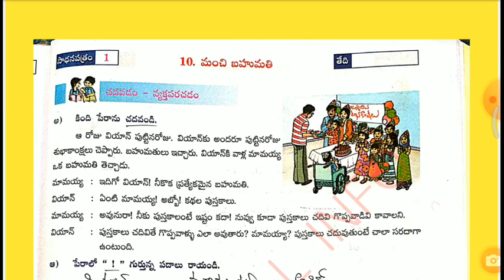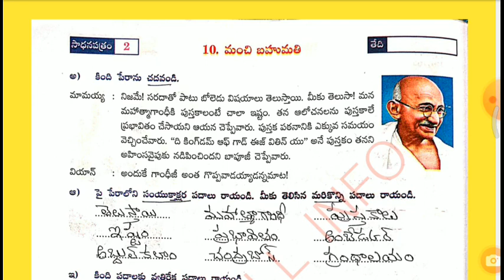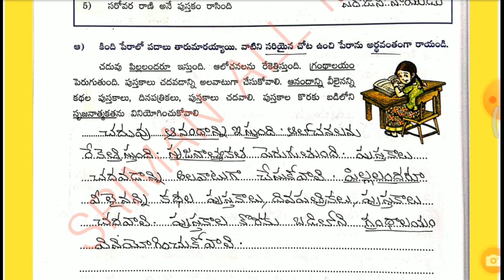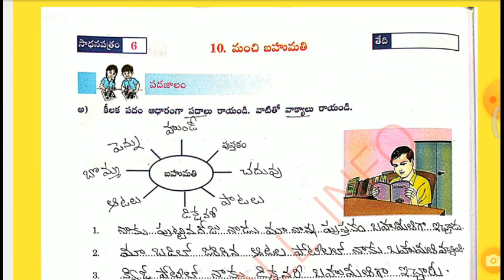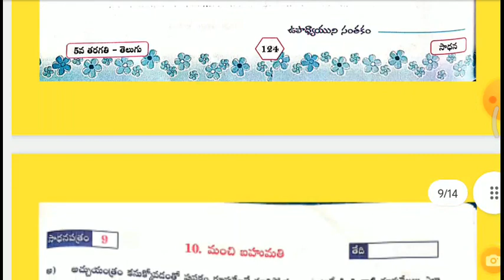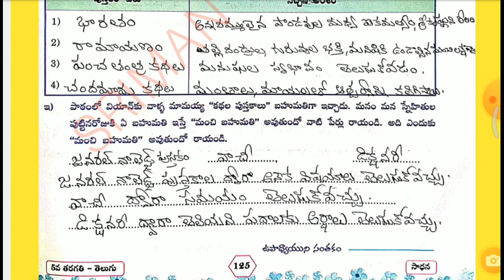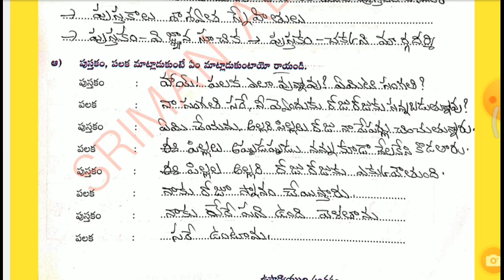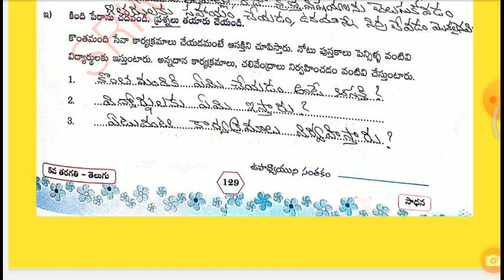AP 5TH CLASS TELUGU THOTA మంచి బహుమతి# MANCHI BAHUMATHI SADHANA సాధన పత్రాలుSADHANA PATRALU#